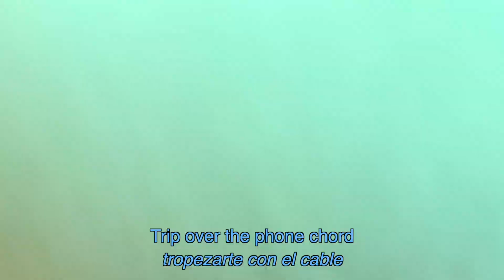The INTERNET Back Then VS Now | MrChuy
Going into the internet back in the day vs now. Internet struggles then vs internet struggles now 😅
Ask your parents or teachers if they remember Dial Up internet! LOL

MrChuy's TikTok: @MrChuy0123
Mrchuy’s SnapChat: @MrChuy0123